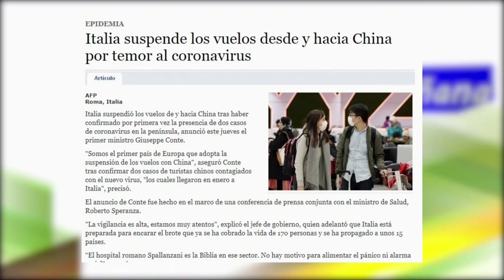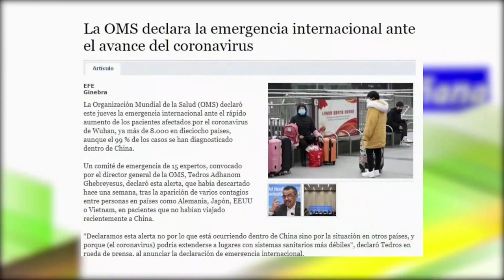"Los dominicanos que están en China que se queden para allá"